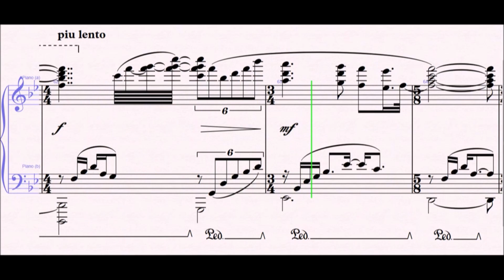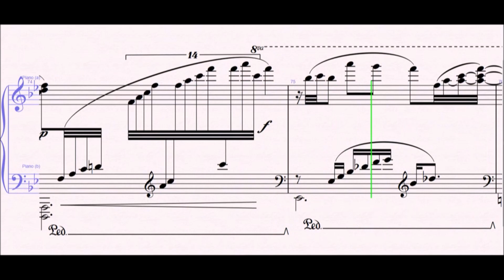Moon River - Jon England || Piano Transcription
This is "Moon River" by Henry Mancini as performed by Jon England, transcribed for piano. If you want to have the score in pdf format, just e-mail me on or leave me your e-mail as a comment or visit my submit your request and I'll give you instructions on how to obtain it as fast as possible! Enjoy the music!

Moon River piano cover, Moon River piano Henry Mancini, Moon River, Jon England, piano transcription, Moon River piano chords, Moon River piano sheet music, Moon River piano music,